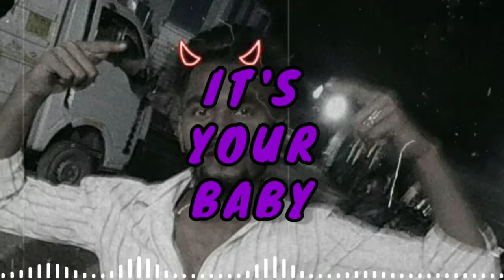Fuck you-Royal boy | Freestyle rap Ep5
My 5th freestyle rap song keep support guy's Its your baby Royal boy